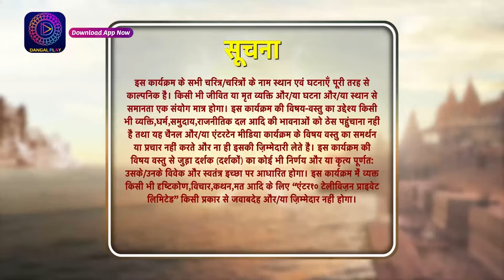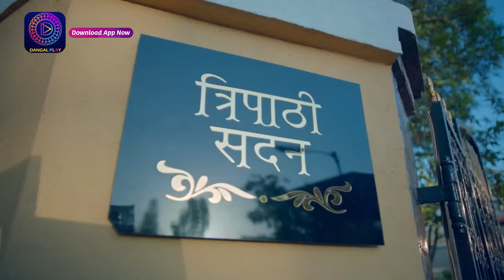Sindoor Ki Keemat 2 | 15 June 2023 | Full Episode 42 | सिंदूर की कीमत २ | Dangal TV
Sindoor Ki Keemat 2 | Mon - Sat 9pm only on Dangal TV

You can watch the Dangal TV channel :
Fastway Channel No: 15
Digena Channel No: 117
Zing Channel No: 119
Tata Play: 177
Sun Channel No : 328